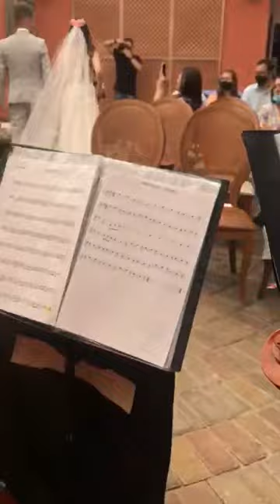Table For 2 (Alok) - Saída dos Noivos |In Concert Músicas para Casamento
Table For 2 - Alok
Formação: Trio de Cordas e Piano Digital

Cerimônia Real de Casamento, no espaço Montijuic - Campinas/SP